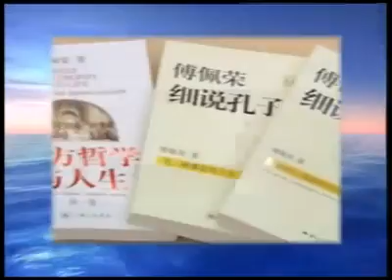傅佩荣 向老子问道05